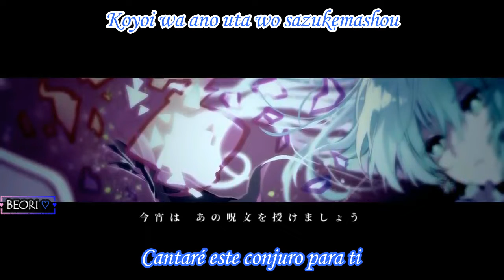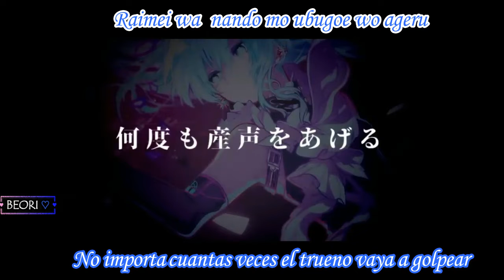Hoshimachi Suisei - Kakusei(cover)//Sub. Español y Romaji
Alfin pude subir esta canción a petición de un comentario de cultura jajaj
Hay un lore sobre esta canción del mismo lugar de donde viene
 si no la han visto se las recomiendo
La parte de "Mahari, yuware, gaaie savanare..."
literalmente no tienen una traducción porque superfly(la banda que interpretó la canción) se inventó las palabras
Explicaron en una entrevista que porque "Kakusei" se hizo
específicamente para PROMARE
Tuvieron en cuenta el contexto, que era la noche antes de la batalla, la batalla para proteger.
Así que imaginaron un ritual de
preparación para la batalla cuando crearon la canción
Sobre el "hechizo", superfly está de acuerdo en que es como un hechizo y habla de cómo, tradicionalmente, se recitan mantras durante la meditación.
Se dice que recitando repetidamente palabras sin sentido puedes encontrar tus verdaderos sentimientos.
Así que intentaron hacer el suyo propio